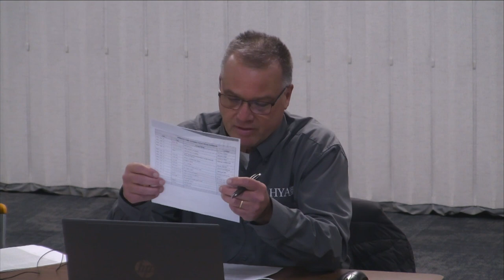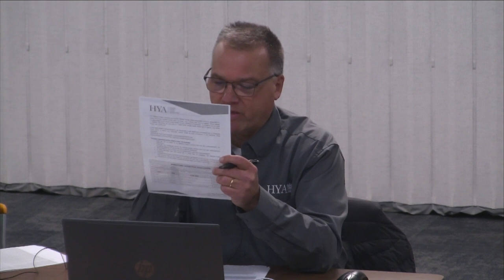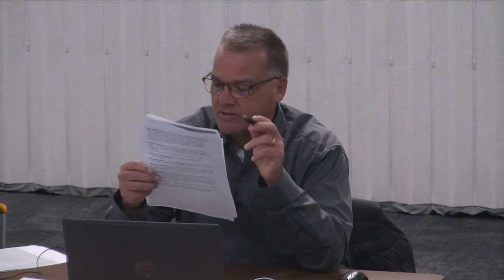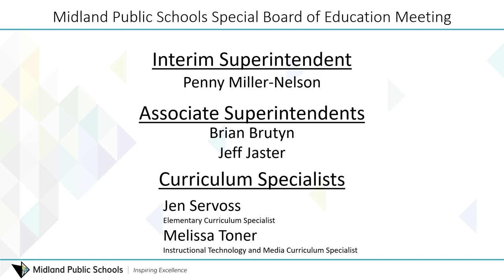Midland Public Schools Board of Education Special Meeting - December 5, 2023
Midland Public Schools Board of Education meeting on December 5. This special meeting will be held at 7:00 pm at the Midland Public Schools Administration Center 600 E. Carpenter Street Midland, MI 48640.

President McFarland
Vice President Rausch
Secretary Hatfield
Treasurer Lauderbach
Member Blasy
Member Horowitz
Member Ringgold